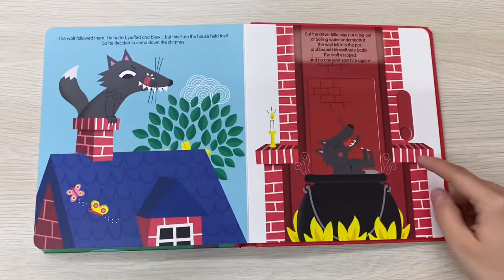My First Pull-the-tab Fairy Tale Board Book: The Three Little Pigs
This video will show you what's in this book! So stay on and watch it all!

[PRODUCT DESCRIPTION]

The three little pigs each build houses to try to protect themselves from the big, bad wolf.
Will he be able to blow all the houses down? A popular classic retold for very young children with charming illustrations.

This new series proposes a quite original concept: the fairy tales in an interactive game.
The story is told in short and easy to understand paragraphs.
On each double-page a mechanism animates the action, it really feels like being inside the fairy tales.
Mechanisms designed for small hands to push, pull, and turn help children to engage with the story as they interact with the book. Toddlers will play, look and read the story again and again.

PRODUCT DETAILS
Language : English
No. of Pages : 10 Pages of cute & colourful illustrations
Book Type : Board Book
Illustrated by : Gwé
Publisher : Auzou Books